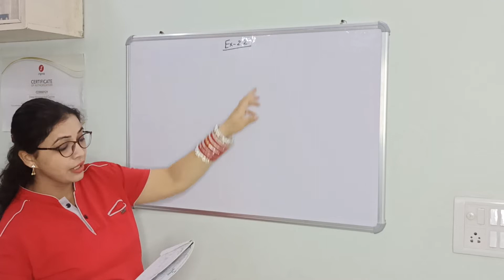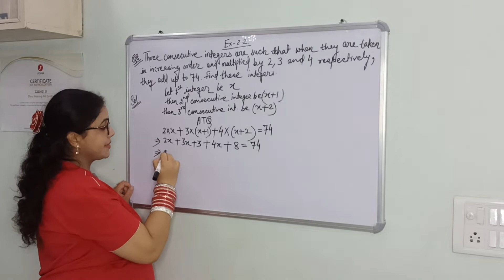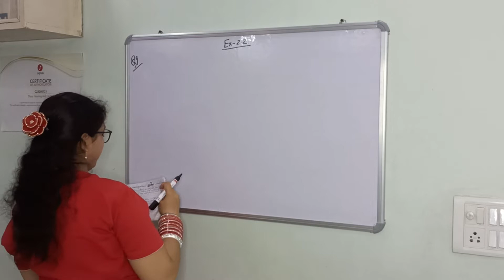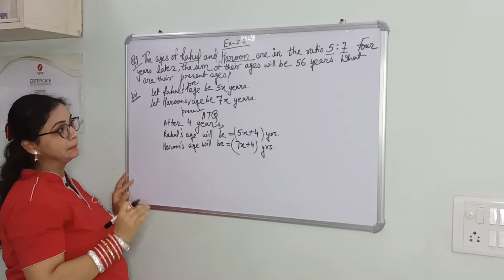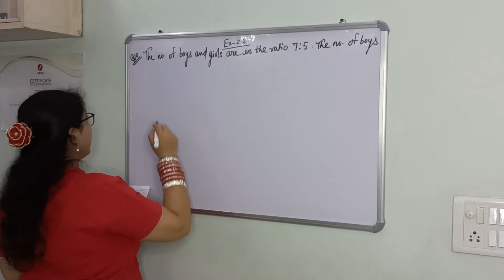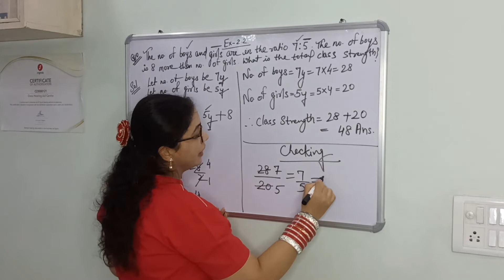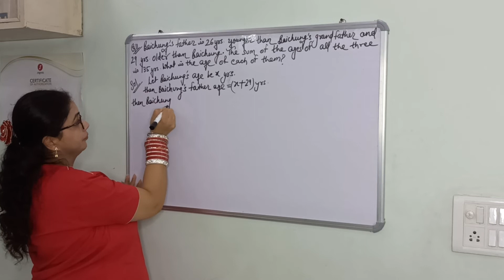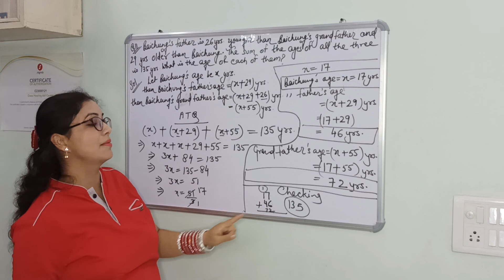Class-8(Easiest Way Of Solving Word Problems) Ex-2. 2#Pls like Share & Subscribe the Channel